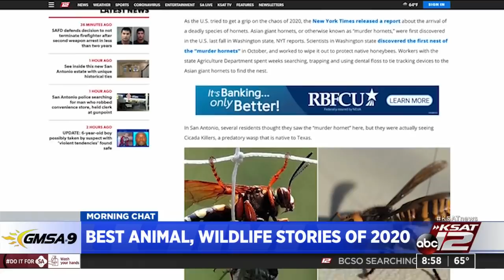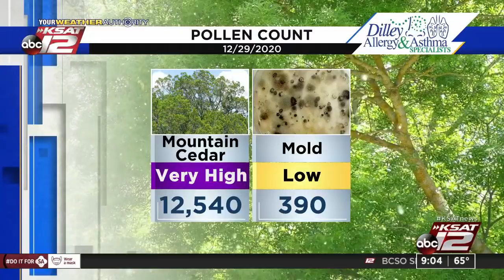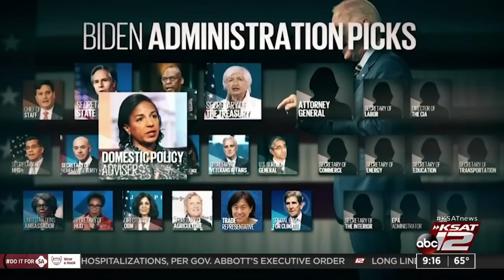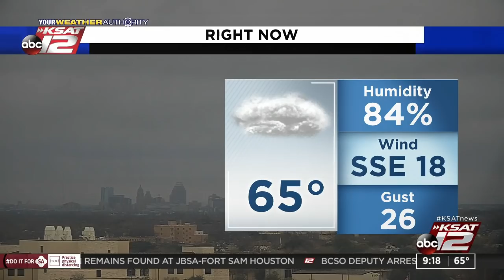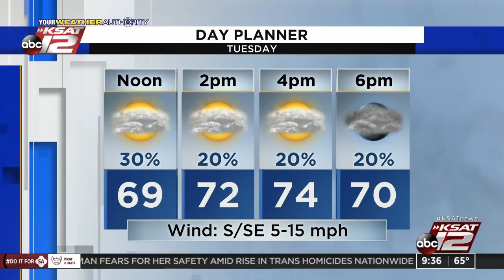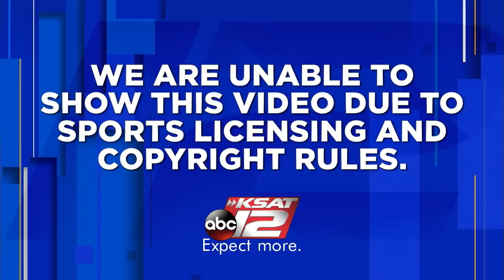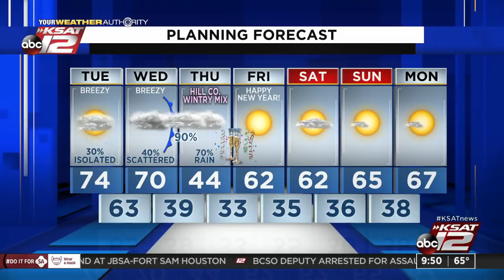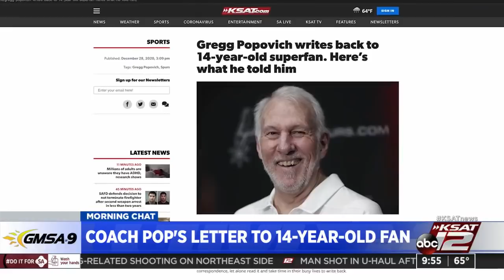GMSA at 9 a.m. : Dec 29, 2020